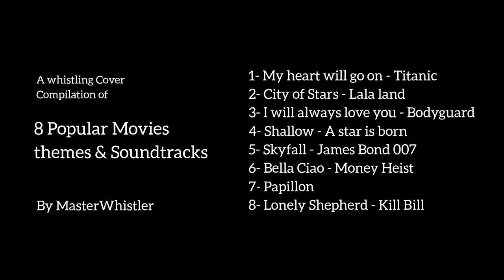Whistling Cover: 8 Epic Movie Themes | From La La Land to James Bond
Explore the magic of cinema through the subtle art of whistling with my covers of 8 iconic movie theme songs and soundtracks. 🎶🎥 Experience beloved melodies from blockbuster hits and cult classics, reinterpreted in a unique and captivating style.

This video features whistle renditions of:

00:09  "My Heart will Go on" by Celine Dion for Titanic - Reviving the haunting romance of the ocean depths.
00:49  "City of Stars" by Ryan Gosling and Emma Stone for La La Land - Floating through the dreams of jazz and love in Hollywood.
01:17 "I will Always Love You" by Whitney Houston for The Bodyguard - Embodying the soul-stirring ballad from a tale of love and protection.
01:43 "Shallow" by Lady Gaga and Bradley Cooper for A Star Is Born - Capturing the heartfelt journey of music and fame.
02:43 "Skyfall" by Adele for James Bond: Skyfall - Delivering the suspense and elegance of the world’s most famous spy.
03:13 Bella Ciao (Money Heist) - Embracing the spirit of resistance and freedom.
03:42 Papillon - Reflecting on the themes of endurance and hope against all odds.
04:01 "The Lonely Shepherd" for Kill Bill - Echoing the intense and dramatic tunes of vengeance.

Whether you’re revisiting these themes or experiencing them for the first time, this collection is crafted to evoke memories and emotions tied to each movie.